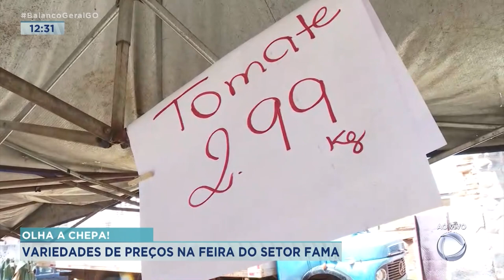OLHA A CHEPA! VARIEDADES DE PREÇOS NA FEIRA DO SETOR FAMA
Olha a chepa: o Divino Rufino volta agora direto da feira da Bernardo Sayão.